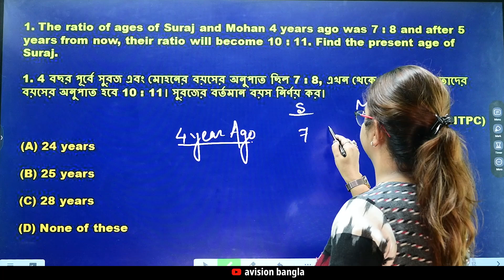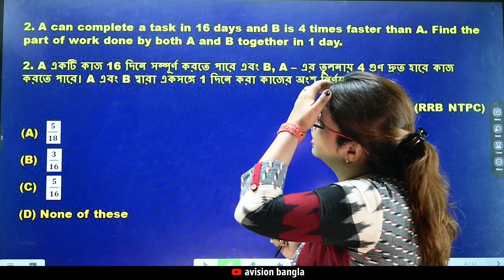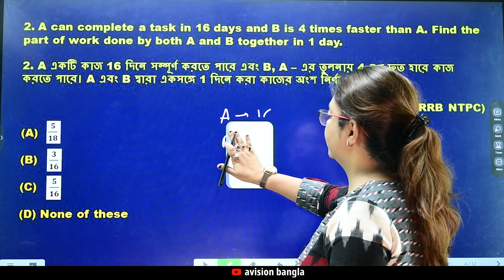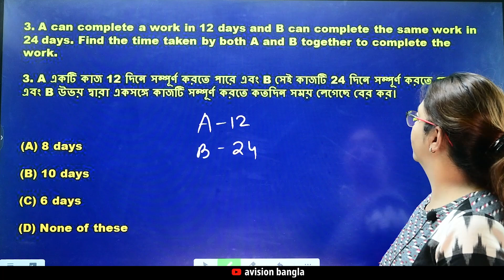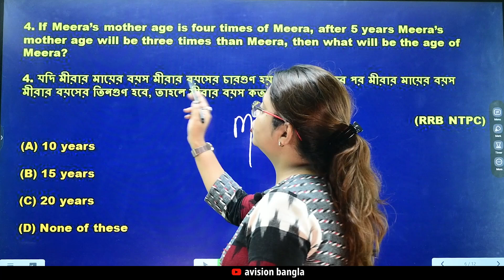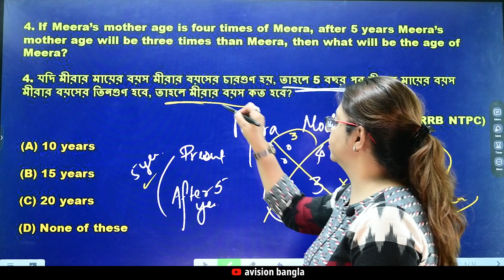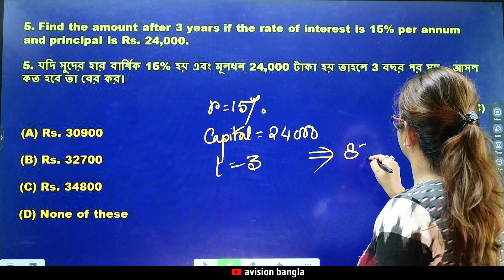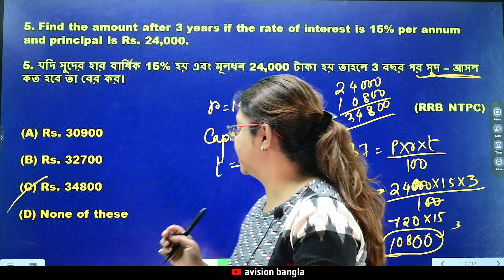NTPC এর জন্য স্পেশাল পাটিগণিত এর প্রশ্ন ও উত্তর 🎯 RAIL EXAM Class on Arithmetic Maths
NTPC এর জন্য স্পেশাল পাটিগণিত এর প্রশ্ন ও উত্তর | NTPC Special Class on Arithmetic Maths